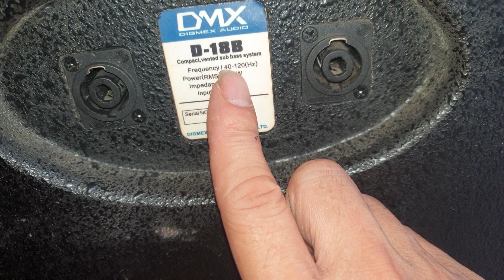Test 2 quả súp DMX bass 50 gửi bác Khỏe An Giang. Đt 0936.583.140